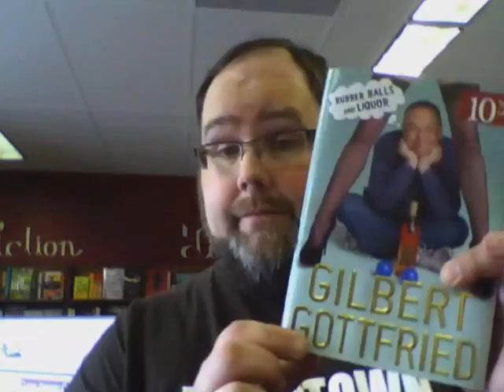Just a Suggestion - Rubber Balls and Liquor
This week, Chris reviews a different sort of book as a suggestion for Father's Day this Sunday.